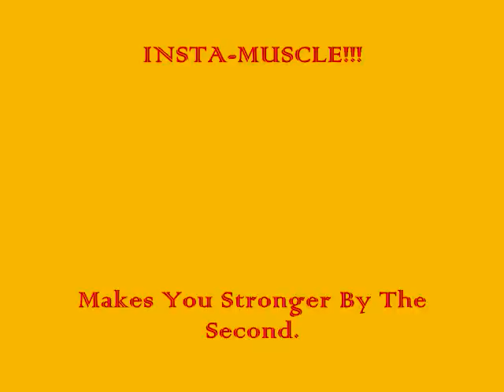INSTA MUSCLE!!! Makes You Stronger By The Second!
( English School Project.) (I'm The One With The White Shirt :)